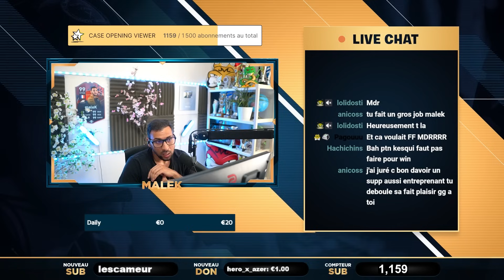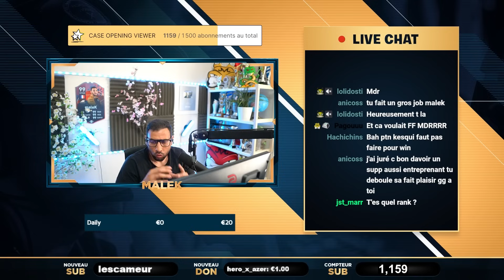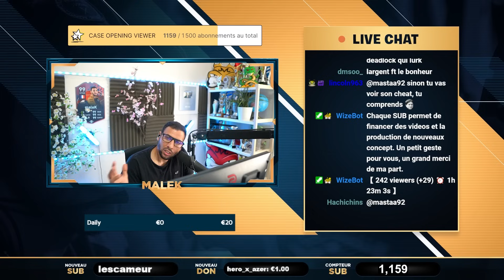Comment PROGRESSER et RANK UP en soloQ ?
Comment progresser et rank up en soloq ? Je vous donne des conseils pour vous améliorer dans l'enfer de la soloq.